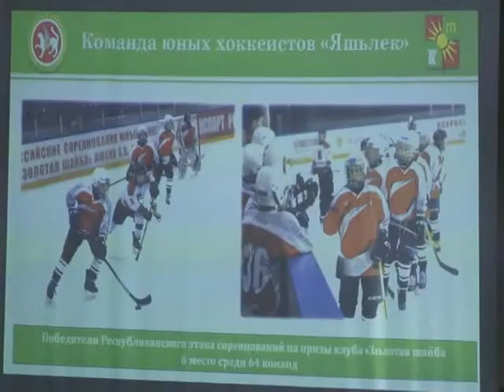Глава района встретился с жителями микрорайона Новый город